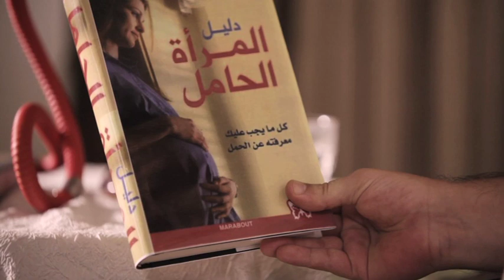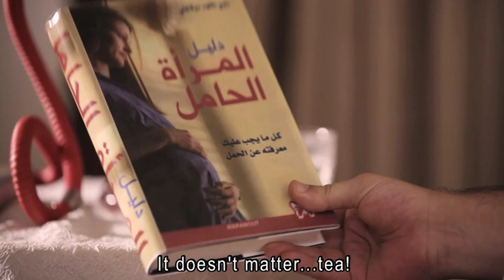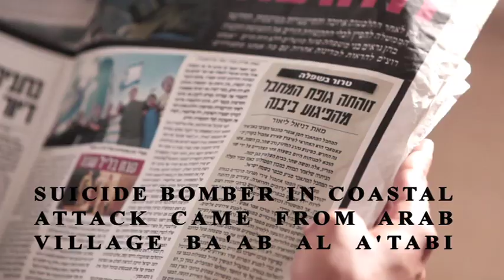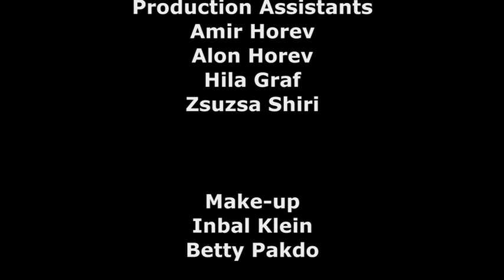"ROAD ANGEL" is An Arab Israeli action film drama shot in Israel Hebrew & Arabic English subs.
A Jewish Israeli man goes to an Arab village to seek revenge for the murder of his son by a terrorist bomb, but he finds a baby in the road where he meets a young, troubled Muslim woman with a secret of her own.  Two people from different worlds meet in a life-changing chance encounter.  This dramatic film explores themes of life and death, motherhood, fatherhood, abortion, mourning, anger, revenge, reconciliation, peace, choice and forgiveness.